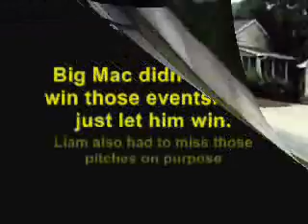Backyard Olympics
We made this video in my backyard. I just invited my friends over and we started to think of ideas. This is what we came up with...